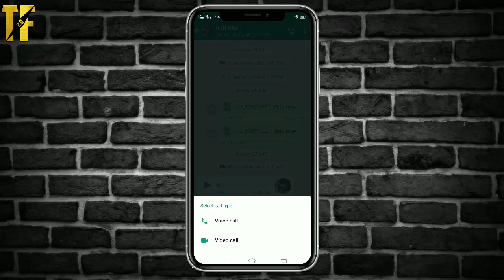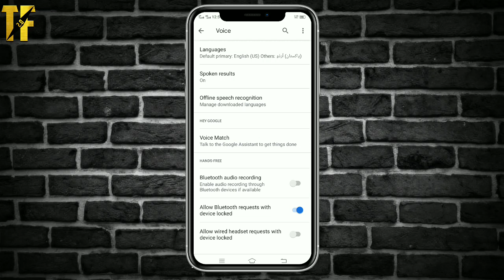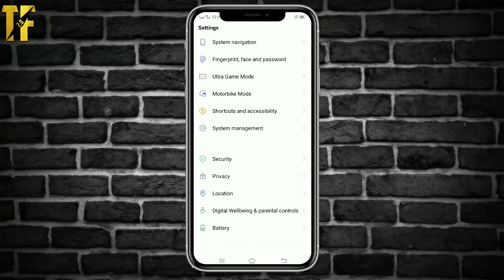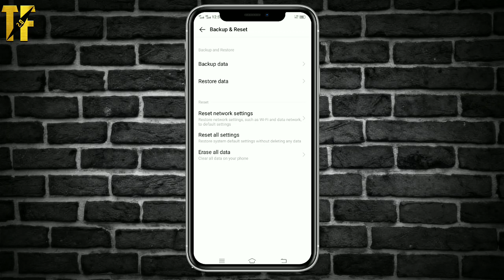WhatsApp Cannot Record on Messenger Recording Problem Solve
Assalamualaikum Dosto 👳
Dosto mene apko iss Video me Bataya hai ke app kis Tarha se apne WhatsApp me Voice Audio & Video Call me apna Sound Kaise Theek kar sakte hai to Video Ko Mukamal Dekhe { Shukriya}